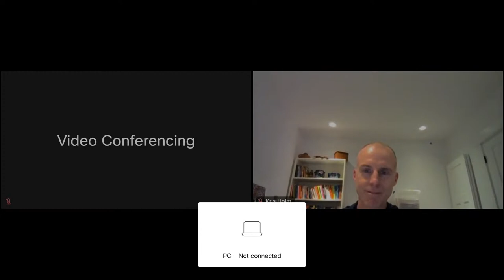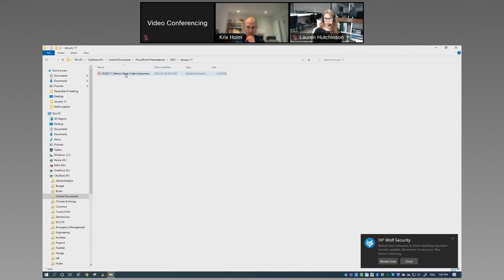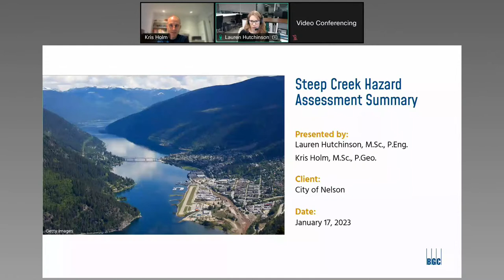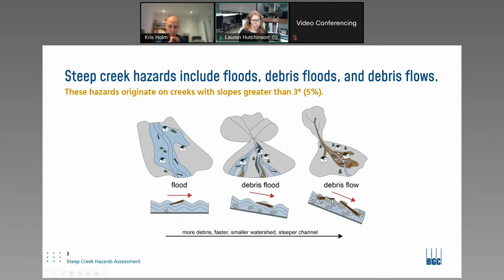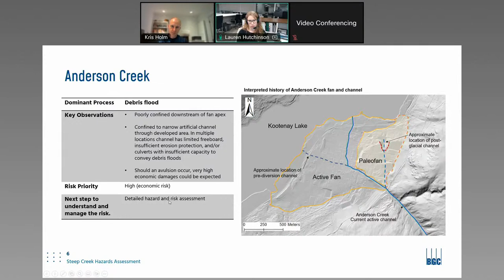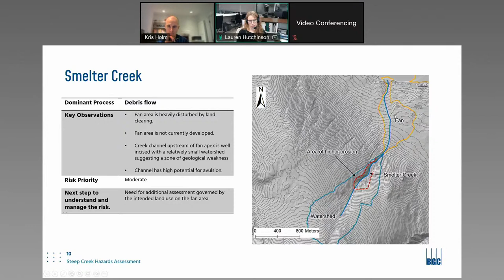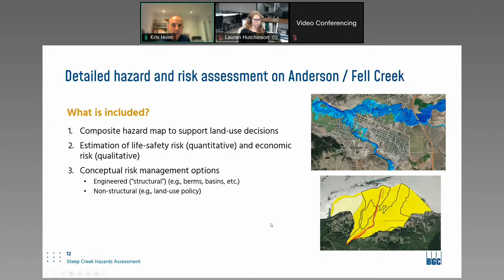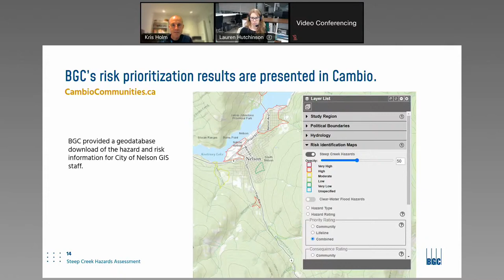Regular Council - 17 Jan 2023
Territorial Acknowledgement

      Late Items

   Adoption of the Agenda

   Adoption of Minutes of Previous Meetings

      Regular Meeting Minutes

   City Manager's Verbal Report

   Council Reports

   Recess

      Meeting Recess from 6pm-7pm

   Recommendations from Committee of the Whole Meetings

   Requests

   Delegations

   Bylaws

      Fees and Charges Amendment (2023 Water and Wastewater Rates) Bylaw No. 3562, 2023

   Recommendations from Staff

      Climate Adaptation - Steep Creek Hazard Assessment &amp; Grant Application

      2023 Covid Recovery Grant Program

   Information Items (includes Correspondence and Minutes of Committee and Commission Meetings)

      Minutes

      Reports

   Notice of Motion

   Late Items

   In-Camera Items Released to the Public

      From Council's December 6, 2022 In Camera Meeting: THAT Council reappoints Dale Butterfield and Michelle Sylvest to the Nelson Public Library Board for two-year terms expiring on December 31, 2024; AN...

   Resolution to Adjourn

      Adjournment